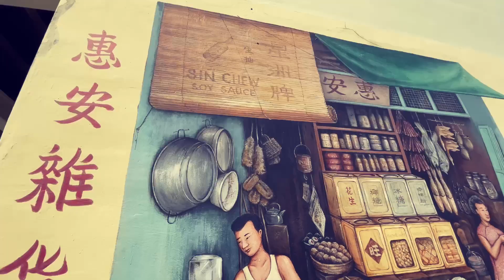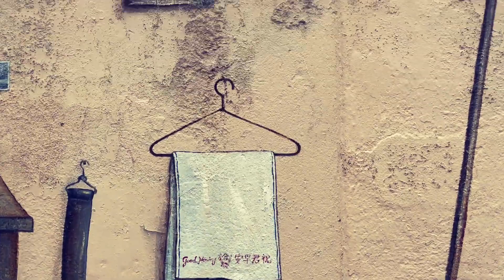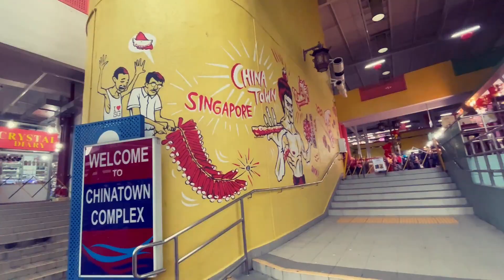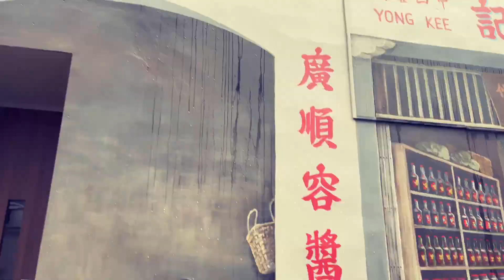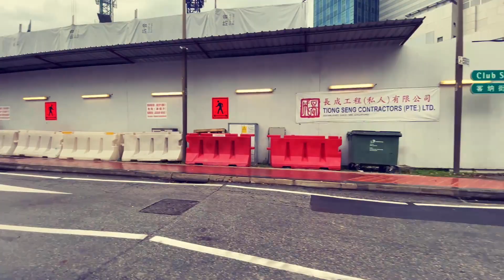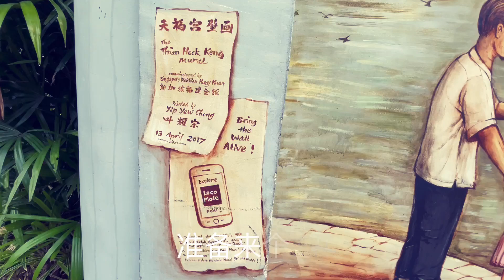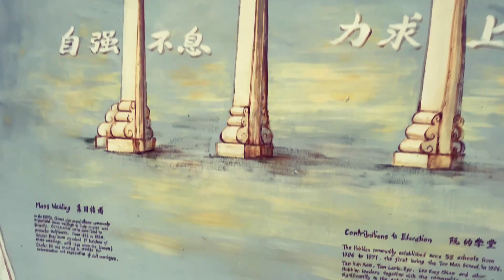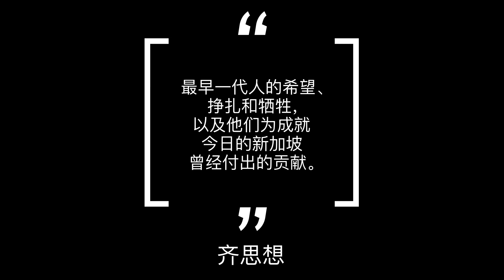牛车水壁画之魂#2022年 ｜China Town Mural #2022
艺术不一定只出现在画廊里，大街小巷也随处可见。新加坡除了有世界一流的博物馆、展览馆和艺术展馆，也有丰富的街头艺术和标志性的沿街壁画。

本地壁画出自不同艺术家的手笔，风格各异，当中以叶耀宗作品最广为人知。壁画充满怀旧风情与生活气息，重现上世纪新加坡生活面貌。壁画中真实体积的人物、场景，更适合与游客互动，许多细节也观察入微，拍出来的效果仿佛人在画中，穿越到壁画中的往日时光。

叶耀宗原本是会计师，2015年在艾弗顿园（Everton Park）老店屋创作第一件作品后迅速蹿红，短短五年内在国内外完成了70多幅壁画。过去两年在牛车水完成的一系列画作，画出了从小生长的地方，完成了画家一直以来想在牛车水作画的梦想。

齐思想。齐生活。齐天下

齐思想=思想交流，思想提升。
齐生活=生活分享，生活质量提升。
齐天下=世界交流，环游世界，遨游天下。